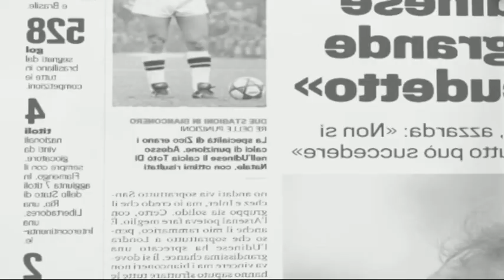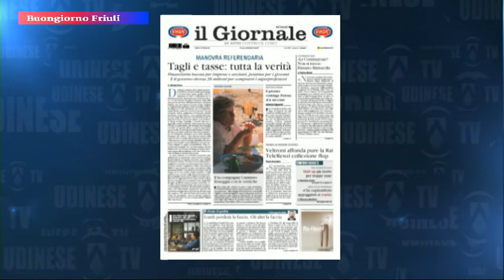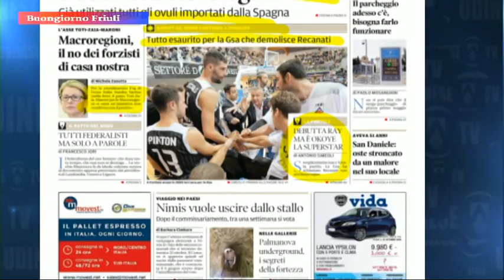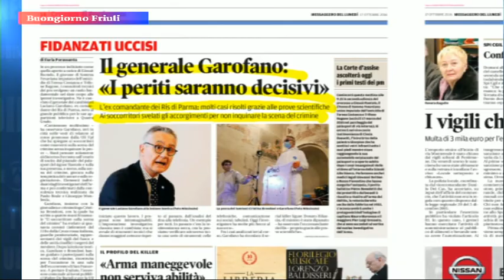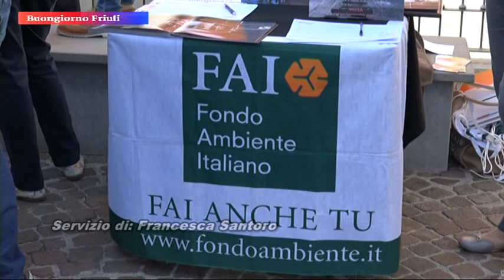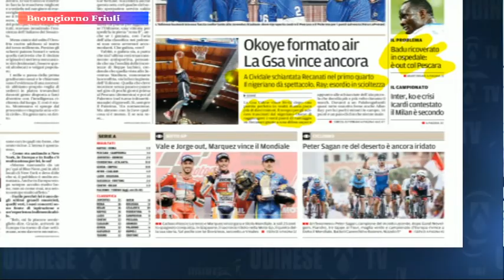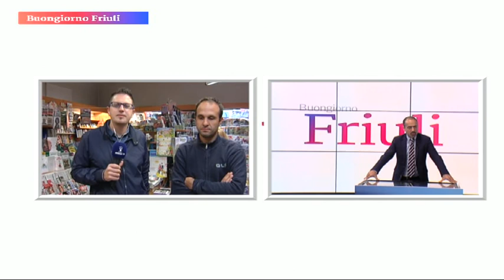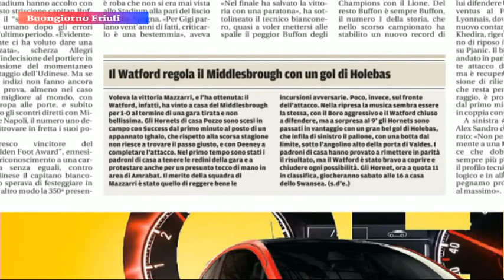17 OTTOBRE 2016 BUONGIORNO FRIULI CRONACA